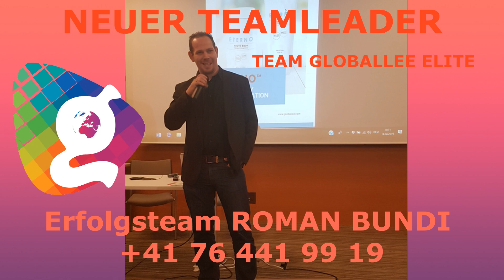Globallee Deutsch: Interview ROMAN BUNDI neuer Teamleader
Sei noch WÄHREND der PreLaunch-Phase dabei! Du hast jetzt die Chance zu einer Top-Karriere und zu einem Top-Einkommen.  Kontaktiere das Team Severina Morsi.

Es kommen Produkte, die es im Wellness- und Gewichtskontroll-Sektor noch nie gegeben hat. Diese Produkte garantieren den Erfolg der Firma und Deinen Erfolg.

Schon dabei? Starte jetzt durch!
Noch nicht dabei? Starte jetzt durch!

Mit den besten Wünschen für Deinen Erfolg
Martin Ryf